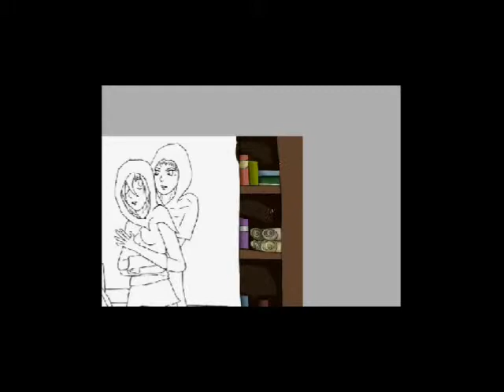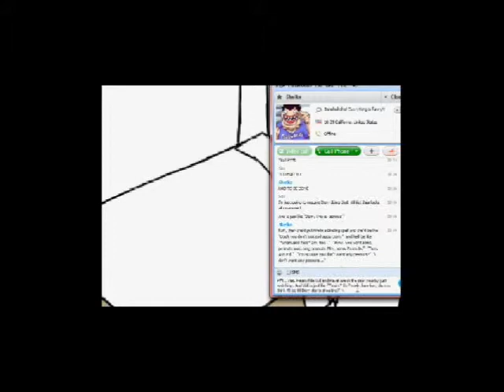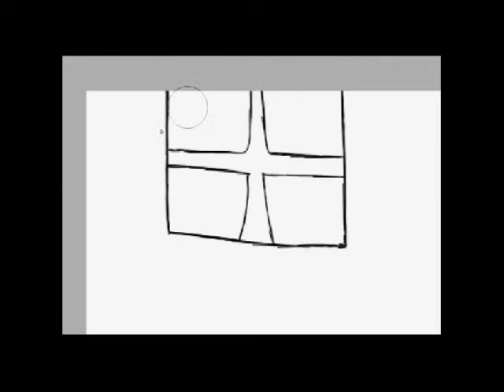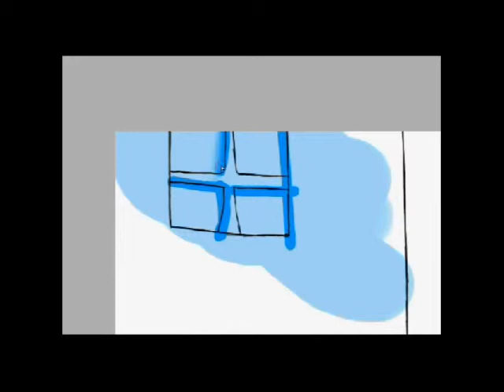It's not like you to visit at night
Line Art was done by ImmortalEzio/GamerShelke, which I then coloured.